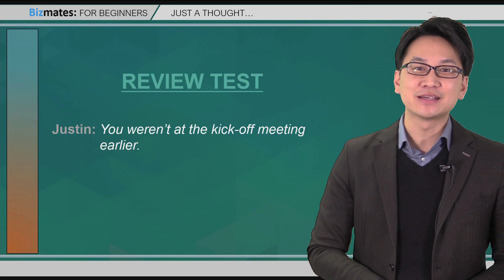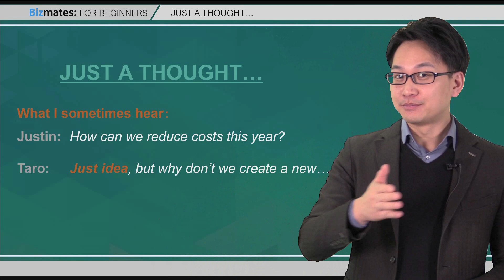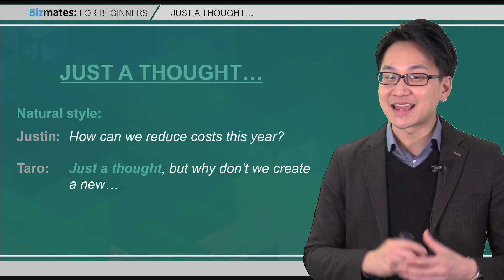自然な英語で「思うのですが」と切り出すには？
Just a thought ってどういう意味？

Just a thought は、「少し思ったこと」 をさり気なく切り出す際の英語表現です。

▼ Bizmates Channel ▼
この動画の日本語解説をご覧になりたい方はこちら！▼